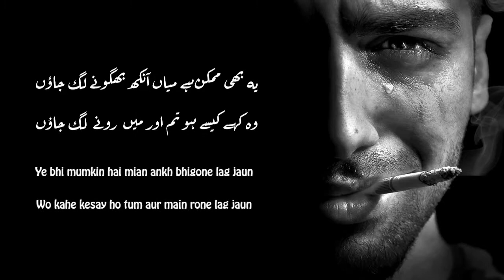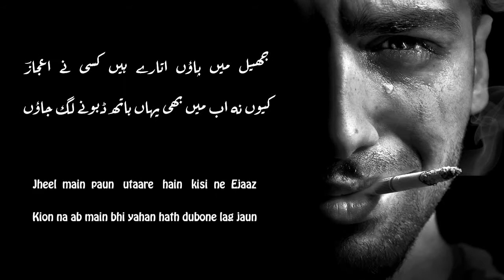YAI BHI MUMKIN HAI MIYAN ANKH BHIGONE LAG JAUN - EJAZ TAWAKKAL - BEST URDU POETRY